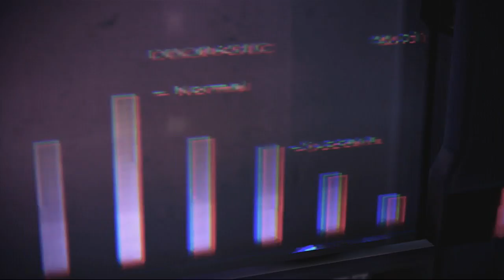Mass Effect 3 - 22 - "One for the history books."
Hello fellow adventurers!  A science team believes that they've discovered a creature capable of killing Reapers.  After the project head is murdered, Hiccup must pick up where he left off and find out what lays beyond the darkness.